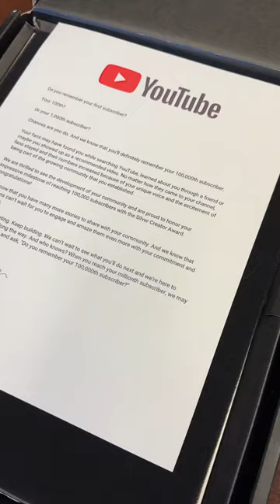100,000 Subscribers - Wahoo!